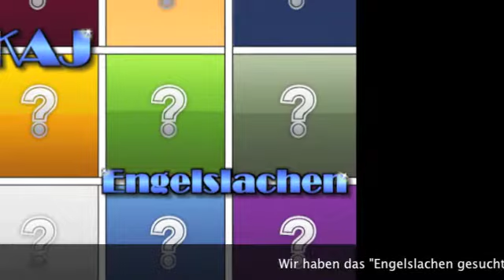KAJ Engelslachen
Hallo aus Bochum,

mit großer Freude möchte ich euch heute meine neue Single "Engelslachen" vorstellen. VÖ ist für Ende Juli 2012 geplant.
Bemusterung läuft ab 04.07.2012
Ich wünsche euch nun viel Spaß beim Stöbern und bedanke mich nochmals für die vielen Zusendungen zur Aktion "Engelslachen gesucht"!!!
Mit musikalischem Gruß aus Bochum
KAJ
Bis gleich... :-)